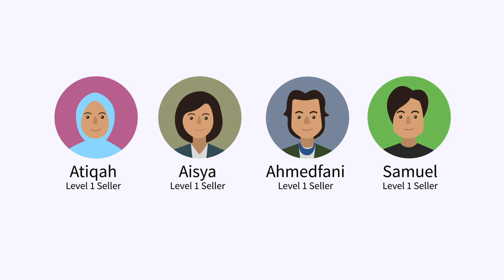BANTU SIGNUP HIRES